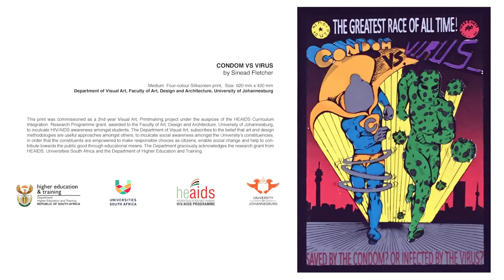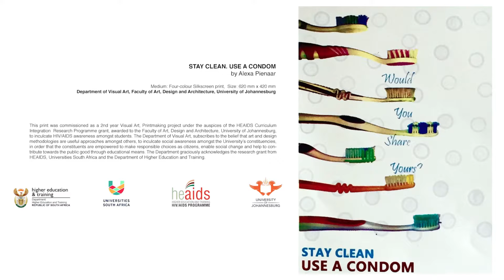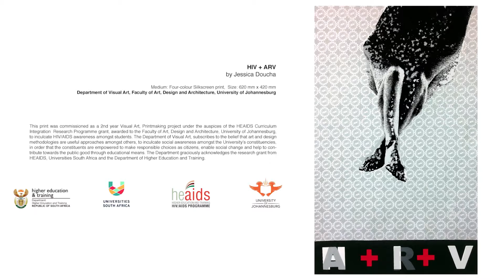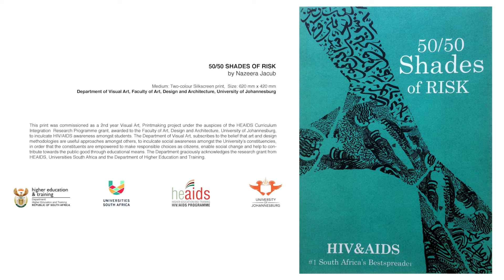iOHA Visual Art Horizontal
Promoting protection and prevention against the spread of HIV and AIDS at the 21st International AIDS Conference 2016 in Durban last week, students from the University of Johannesburg (UJ) encouraged people to fight the scourge of HIV and AIDS through a visual art exhibition. Promoting protection and prevention against the spread of HIV and AIDS at the 21st International AIDS Conference 2016 in Durban last week, students from the University of Johannesburg (UJ) encouraged people to fight the scourge of HIV and AIDS through a visual art exhibition.